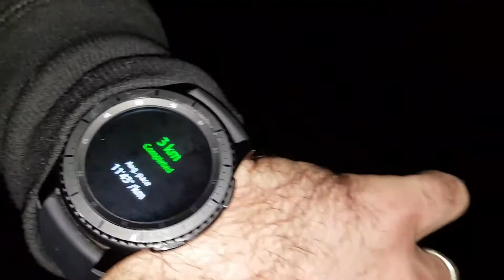Farmer Fit Ep 11 - How Life Looks Now I'm On My Weight Loss Journey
Farmer Fit Ep 11.

Day 12 & 13 of my weight loss journey follows me from morning, right through my day to evening. I track everything that I eat and drink.

These are how my days are looking now I'm on my health journey .

TODAYS RECIPES
Crunchy Satay Chicken & Sweet Potato
Ingredients
1/2 cup crunchy natural peanut butter
1 tbsp coconut oil
2 tbsp tamari
1 tsp chilli flakes
1 garlic clove minced
2cm knob ginger minced
6 chicken thighs
2 spring onions thingly sliced.
1 cup diced sweet potato
Method
Preheat oven to 200c. Combine peanut butter, coconut oil, tamari, garlic and ginger in a baking tray, mix well. Add chicken and mix with ingredients. Place in oven and bake for 15mins. Remove from oven and add spring onion and sweet potatoes put back in oven and cook until golden brown. Should make 6 serves.

Homemade Dim Sims
Ingredients
2 tsp coconut oil
250g mince beef
1 small onion diced
1/4 cup of buckwheat
1/2 cup beetroot grated
75g cheddar cheese
20 rice papper sheets
Method
Prehear oven 180c and line a tray with baking paper. Heat coconut oil in pan cook onion till translucent and the transfer to a bowl along with flour, mince, beetroot, and cheese. Fill a shallow dish large enough to submerge the rice paper sheet for 15 secs in warm water. Place all ingredients inside rice papper and the pop in oven 15 mins or until mince has cooked through. Serve with tomato relish dipping sauce.

I'll try to upload most days but will see how we go.

for loads of heplful video's showing you how to grow your own food.

Cheers and Seeya next video